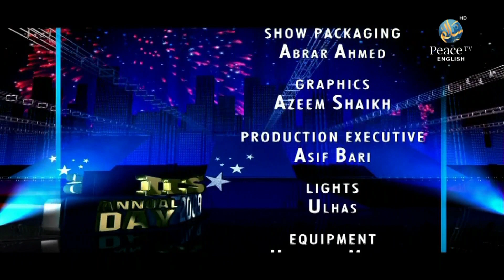IIS Annual Day 2009, IIS Mumbai, Part 4